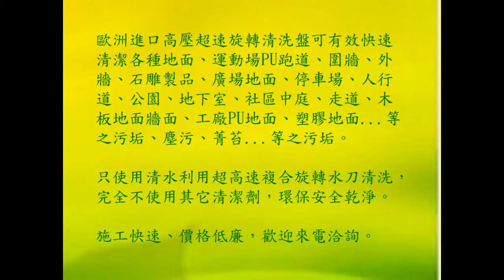118 水泥防滑止滑 大型商場1500坪停車場 水泥粉光地面清洗